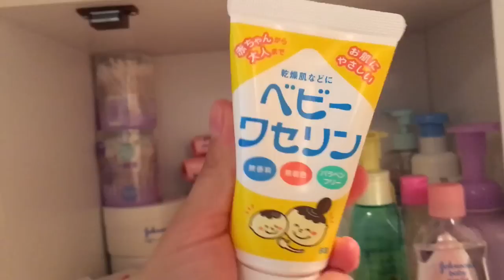Bullying en la cocina!😳😖🍴🍳